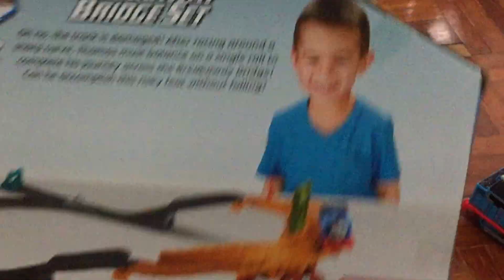Unboxing Thomas and Friends Track Master Breakaway Bridge Set